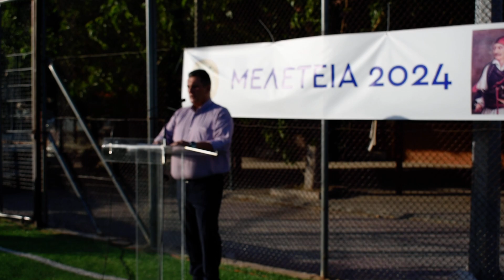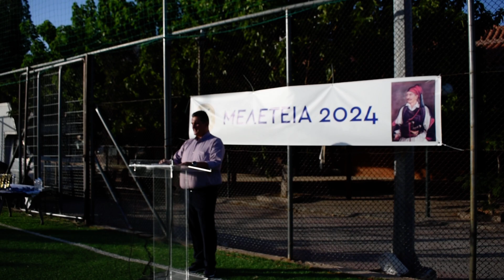Μελέτεια 2024 Πρόεδρος Κοινότητας Φυλής Μίλτος Παπαδήμας